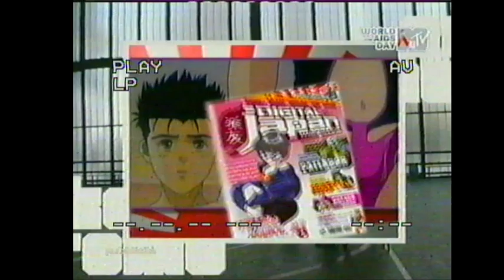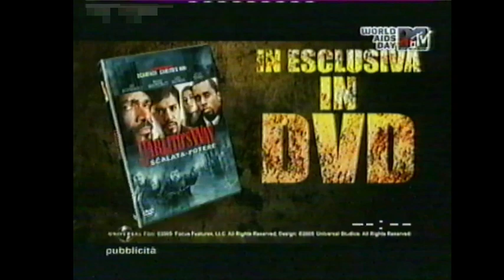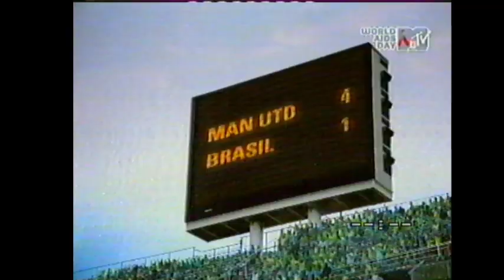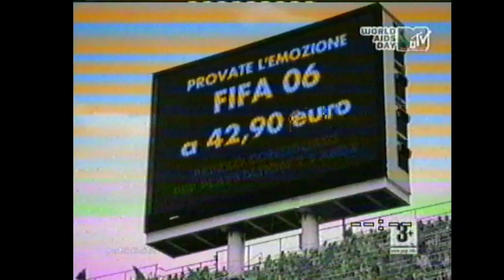Sequenza Mtv 2005/12/01